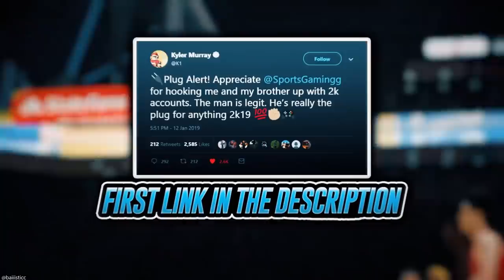INSANE MT MAKING METHODS! MAKE MT RIGHT NOW WITH THESE METHODS! | NBA 2K20 MY TEAM